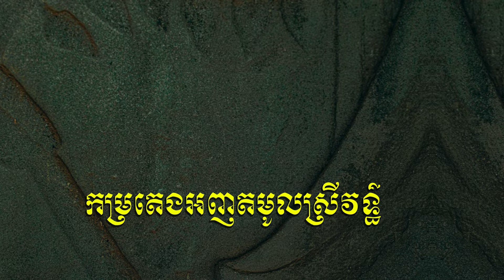14- កម្រតេងអញ ស្រីវទ៌្ធ (Kamrateng Anh Sri Varadha)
14- កម្រតេងអញ ស្រីវទ៌្ធ (Kamrateng Anh Sri Varadha)
កម្រតេងអញ ស្រីវទ៌្ធ ក៏ជាមេទ័ពមួយរូបក្នុងរាជ្យព្រះបាទស្រីសូយ៌្យវម៌្មទី២ ដែលឈរនៅលើដំរីចម្បាំងទី១៤ ពោលគឺនៅពីមុខដំរីចម្បាំងរបស់អ្នក្សញ្ជកមកពីត្រៃលោក្យបុរៈ។ តាមរយៈចម្បាំងដដែលនេះដែរយើងឃើញថា កម្រតេងអញ ស្រីវទ៌្ធ មានពាក់អាវក្រោះជាគ្រឿងការពារខ្លួន ដៃឆ្វេងកាន់ខែលវែងលើកបាំងពីមុខ ដៃស្ដាំកាន់លំពែងវែងលីលើស្មា ឈរយ៉ាងស្វាហាប់ហានក្លានៅលើដំរីចម្បាំងរបស់លោក។ នៅស្មាអាវក្រោះរបស់លោកក៏មានកូនកាំបិតស្នៀត២ដើម និងសៀតនៅនឹងចង្កេះ១ដើមទៀត។ កម្រតេងអញ ស្រីវទ៌្ធ គឺបាំងដោយក្លស់ដល់ទៅ១២ឯណោះ និងមានទង់ក្អែបចំនួន២។ នៅជិតទង់ក្អែបទាំង២នោះ ក៏មានទង់សញ្ញាពានរមួយទៀតដែរ

ខ្មែរយើងមានប្រវត្តិសាស្ត្រ២ពាន់ឆ្នាំ ឬលើសពីនេះទៅទៀត។ ចាប់ពីដើមគ្រិស្ដសតវត្ស ឬសម័យមុនអង្គរ ខ្មែរយើងបានឆ្លងកាត់សម័យនគរភ្នំ និងនគរចេនឡា ដែលចេះតែបន្តរីកចម្រើនជាលំដាប់ ទឹកដីក៏កាន់តែរីកធំ ទោះបីមានជម្លោះគ្នាឯង ឬជាមួយប្រទេសជិតខាងខ្លះក៏ដោយ។ ភាពរីកចម្រើននេះបានបន្តឡើងដល់កំពូលក្នុងសម័យអង្គរ ដែលជាយុគសម័យមាសក្នុងប្រវត្តិសាស្ត្រកម្ពុជា តែមានការស្រុតចុះមកវិញបន្តិចនៅចុងសម័យអង្គរនេះ។ នៅសម័យក្រោយអង្គរ ខ្មែរបានឆ្លងកាត់សម័យចតុម្មុខ និងសម័យលង្វែក ដែលយើងនៅអាចទប់ទល់ជាមួយប្រទេសជិតខាងបាន មានដូចជាសៀម ចាម យួន លាវជាដើម។ អ្វីដែលយើងអាចរក្សាបាននេះ មិនបាននៅស្ថិតស្ថិរយូរនោះឡើយ ដោយនៅក្នុងសម័យឧដុង្គ ខ្មែរយើងបានជួបនូវភាពជូរចត់ខ្លាំងបំផុតក្នុងប្រវត្តិសាស្ត្រ ដែលស្ទើរតែបាត់បង់ទឹកដីចេញពីផែនទីពិភពលោកទៅហើយ។ មកដល់សម័យអាណានិគមបារាំង ខ្មែរនៅសល់ទឹកដីខ្លះ តែក៏ត្រូវស្ថិតនៅក្រោមអំណាចបារាំង៕

សូមចូលរួមជាមួយករណីសិក្សាអំពីប្រវត្តិសាស្ត្រទាំងអស់គ្នា (Please join the case study of history together.)